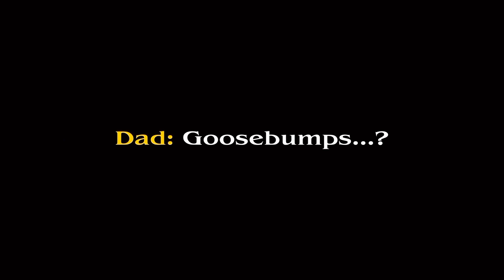Marvel is emotions 🥺 | endgame edit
NEW UPLOAD
DO_SBSCRIBE_AND_SHARE

Hi guys,

TO STAY UPDATED WITH

and press bell icon if you like this

captain marvel
marvel studios
4k edit
marvel edit
Marvel edit 4k
Avengers endgame
iron man
captain america
Avengers endgame edit
this is 4k marvel
avengers edit
Marvel 4k status
marvel 4k edits
# marvel 4k edit
shorts
Marvel 4k edit
tony stark
Marvel sad edit
tony stark edit
Iron man edit

avengers endgame